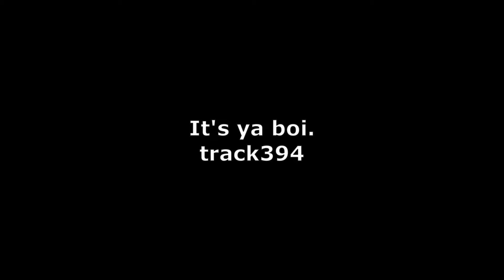Sexy Armor - Cat Quest II Coop ep2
In this episode, we get super distracted and starting doing lots of side quests. But at least we got some cool armor!